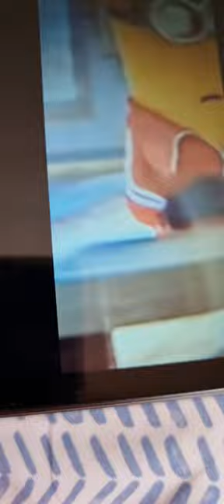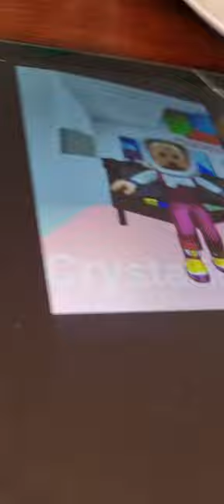we no speak Americano! meme song! (movies games and series) COVER